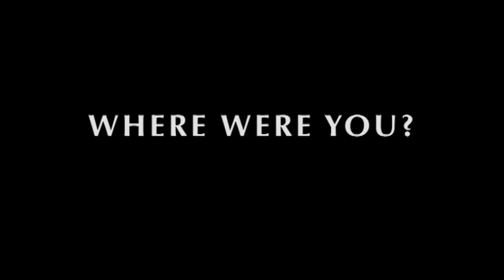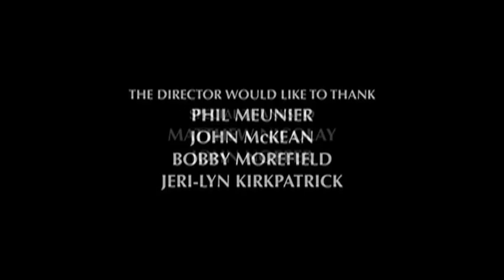Where Were You?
A 7-minute documentary short of the whereabouts of ordinary people on the day of September 11th 2001